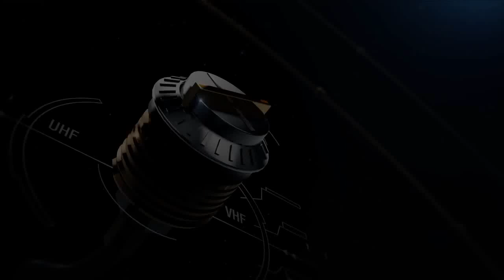[2014MAMA] 2014 Mnet Asian Music Awards in Hong Kong Main Teaser